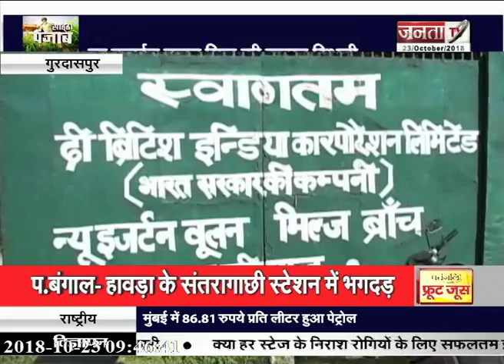'आप' तालमेल कमेटी की हुई बैठक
नाराज नेताओं को मनाने में जुटी आप